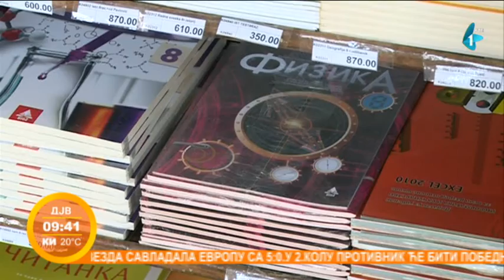Kućni budžet u septembru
Po nekim istraživanjima, septembar je mesec kada se najviše novca potroši. Ako se ima u vidu da tad počinje školska godina i da su odmori završeni, ostaje nam da vidimo sa koliko novca raspolažemo. Jovana Miletić vam otkriva koji sve izdaci opterećuju kućni budžet u septembru.